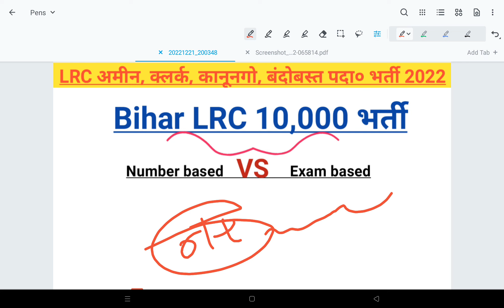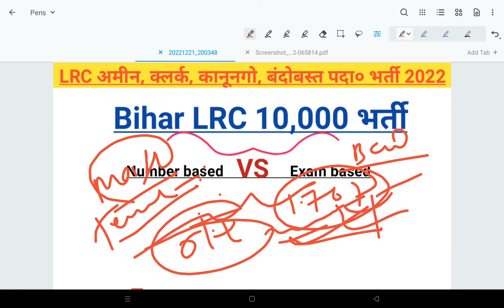LRC Amin clerk kanoongo exam VS number based/ बिहार LRC भर्ती एग्जाम आधारित बनाम अंक आधारित